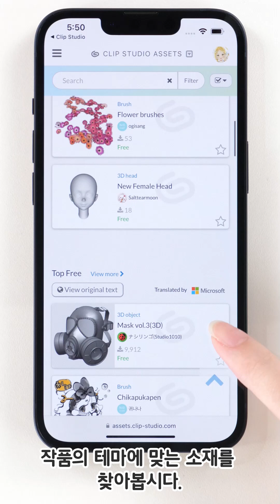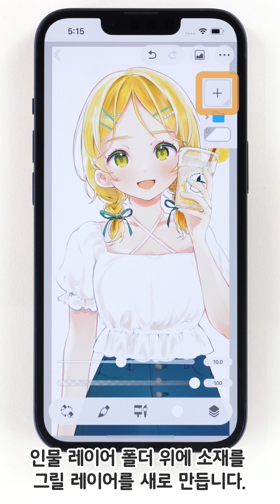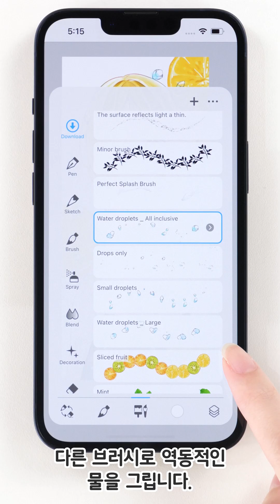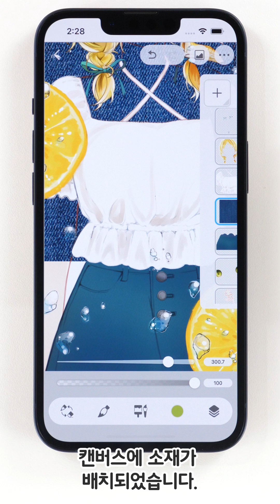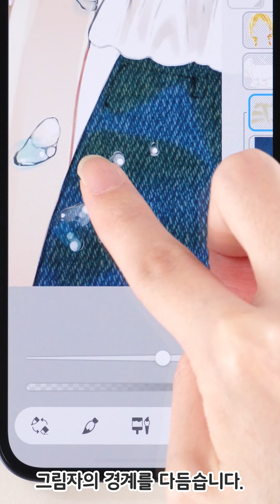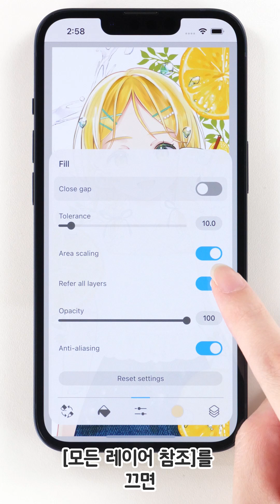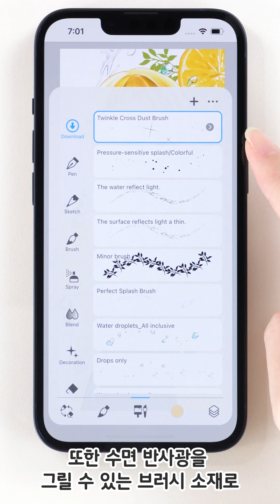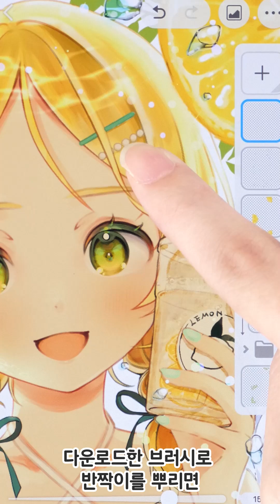소재를 사용해 스마트폰 일러스트 레벨업! | CLIP STUDIO PAINT 입문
스마트폰에서 CLIP STUDIO PAINT(클튜) 심플 모드를 사용하여 단순한 캐릭터 일러스트를 레몬스쿼시로 장식하는 메이킹 동영상입니다. CLIP STUDIO ASSETS 다운로드 방법, 자연스럽게 다듬는 요령, 반짝이는 일러스트로 만드는 방법을 소개합니다. 마무리에 소재를 사용하여 SNS에서 돋보이는 일러스트를 그려봅시다.

0:31　1. 소재 다운로드
1:39　2. 브러시 소재 사용
3:50　3. 화상 소재 사용
5:30　4. 편집 및 마무리